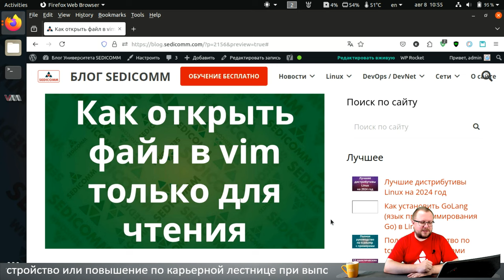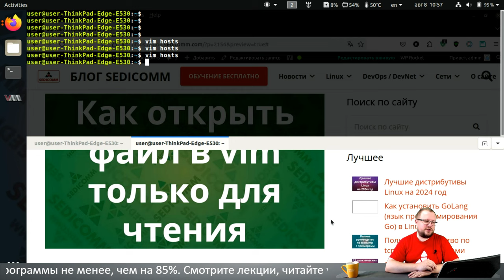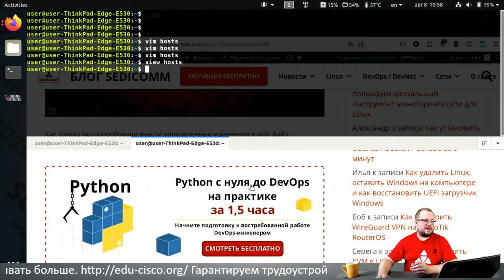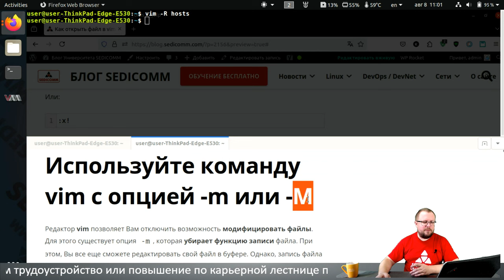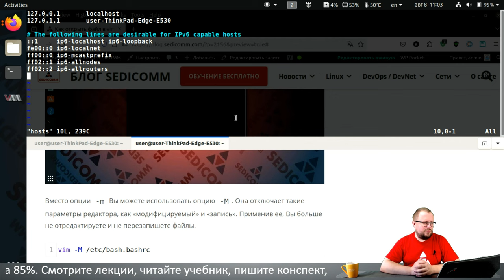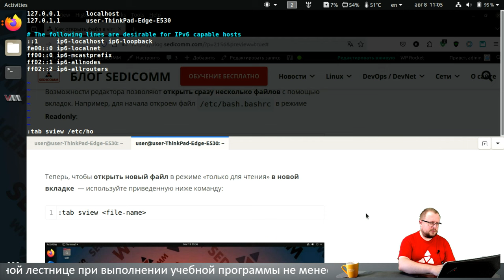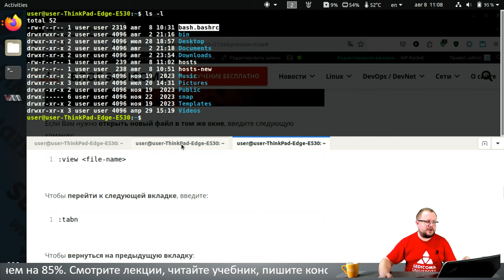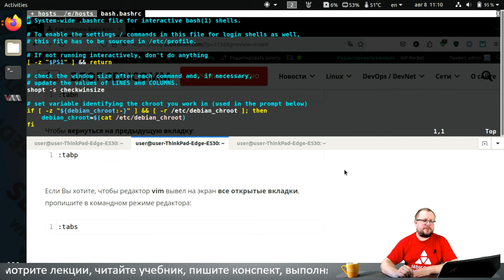Как открыть файл в редакторе vi vim в режиме только чтение в Linux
Получите пошаговое руководство как открыть файл в редакторе vi vim в режиме только чтение в Linux. Узнайте, как повысить свою квалификацию в качестве ИТ-специалиста и зарабатывать в разы больше.

Статья по теме мастер-класса:
Как открыть файл в vim только для чтения:

В процессе прохождения курсов по Linux, Вы научитесь:
- настраивать системы;
- решать вопросы безопасности;
- администрировать системы.